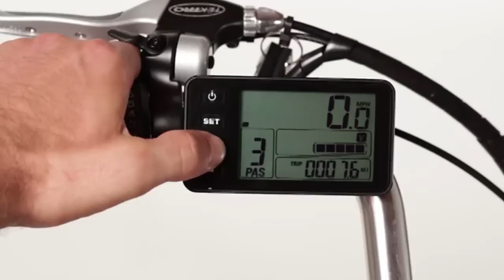Pedego Electric Bikes - Unravel Travel TV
History of Pedego Electric Bikes - In 2007, Don DiCostanzo was busy with several successful business ventures. But he wasn’t too busy for a labor of love: Opening a bicycle shop named Zclipse in Newport Beach, California. Don, along with his customers, enjoyed cruising along the beautiful Southern California Coast. Eventually, though, he noticed that the headwinds were strong and that some hills ruined the fun. Out of these challenges, he developed an interest in electric cycling — for personal use and in his shop.

Meanwhile, Don’s friend Terry Sherry was trying to enjoy weekend rides a few miles inland with his wife, and they both grew tired of the hills in their neighborhood. After arriving home sweaty and exhausted from a breakfast ride, they turned to electric bikes as a solution.

When Don tried to find quality electric bicycles for his shop, he ran into roadblocks. Quality and service were not what he had imagined. Don’s frustration with existing suppliers eventually led him to contact Terry to discuss a great idea. In November of 2008, the two met for dinner and — as the cliché goes — planned their approach to an electric bicycle business on the back of a napkin. They agreed that their company would enjoy core values that place quality, innovation and customer service at the top of the list. They knew that an electric bike company following such values would quickly outpace any competition. They would delight customers of all ages with their electric bicycles and customer care. And they knew their company would be a hit. With this plan in mind, the two men co-founded Pedego Electric Bikes.

The company opened its doors in December 2008, setting up shop in a 1,500 square-foot location on Daimler Street in Irvine, California. Pedego quickly outgrew that site and moved to a site on Peters Canyon Road in Irvine. This new location doubled their workspace to 3,000 square feet. In April 2010, their third location on Gillette Avenue, Irvine, doubled their space, again, to 6,000 square feet. In March 2012, the company moved to its current 16,000 square foot space on Langley Avenue in Irvine.

This growth has come out of another Pedego core value, that of supporting their Pedego dealers. From the start, Don and Terry created a company that would focus on supporting dealers as they introduce these world-class electric bicycles into their communities. Their efforts have succeeded, and today Pedego branded stores are thriving across the USA and in more than 40 countries around the world. It has a lot to do with feelings. The bikes help every rider feel like a kid again, and the Pedego support helps dealers feel like they’ve joined a big, happy family.

Indeed, just like Don and Terry, many Pedego dealers started as customers themselves. They understand what electric bikes can offer, and they love having fun. Like their dealers, Don and Terry can attest to the quality and style of all Pedego electric bikes.  “We have established Pedego as the best brand of electric bikes throughout the world,” says Don. “And we’ve done it by combining quality, service and style into awesome electric bicycles.”